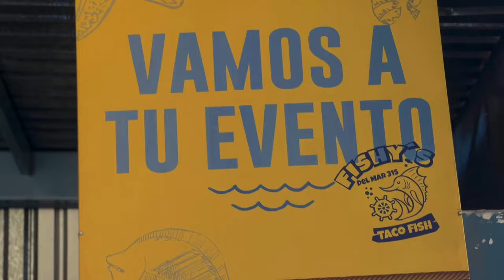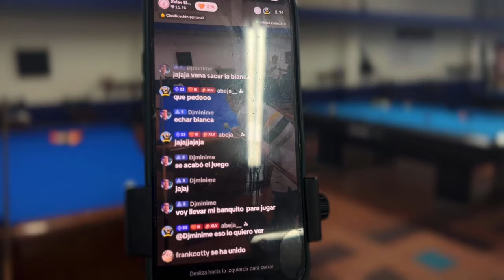¿Como Juego Billar? | Taco Fish, parque Madero.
Mi gente en esta ocasión les traigo un blogcito nuevo paseándome por mi ciudad primero fuimos de comer unos taquitos después a unos mandados al centro y terminamos jugando billar por cierto le gané al richi mi gente comenten qué fue lo que más les gustó si quieren ver un poco más de mi vida y si sabían que puedo jugar billar.